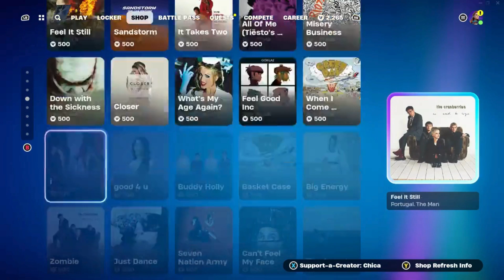Fortnite Item Shop Dude Is Back & More! (March 27, 2024) [Fortnite Battle Royale]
Fortnite Item Shop as of right now March 27, 2024

Profile pictures from @RiderRedemptixn and @watermelon_s0dao on Twitter if you want to check out their awesome artwork.